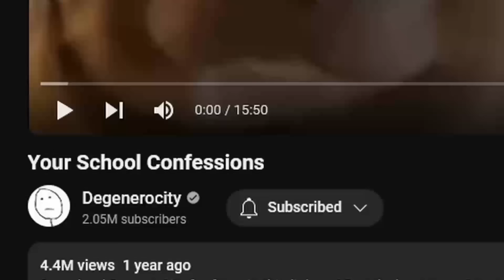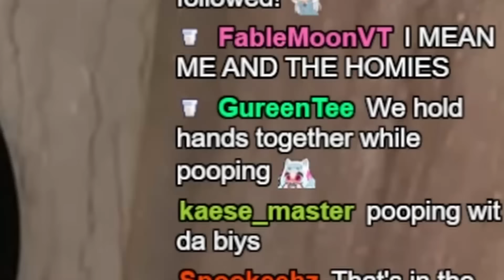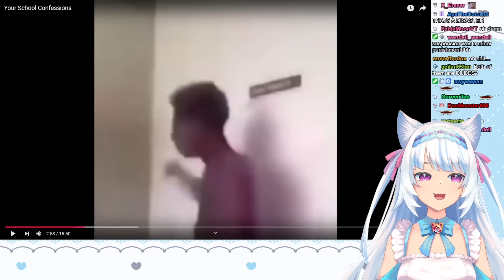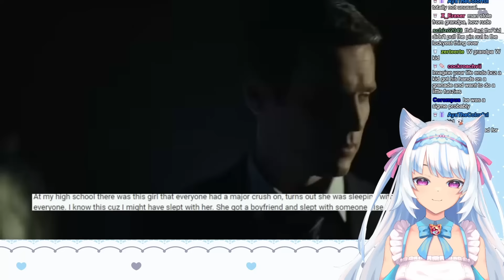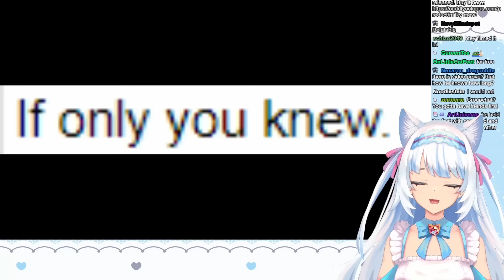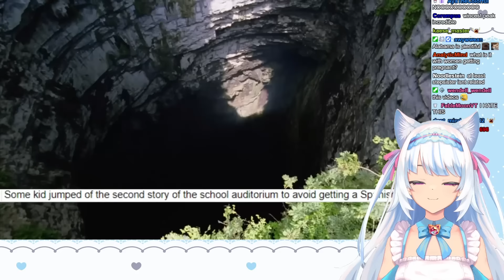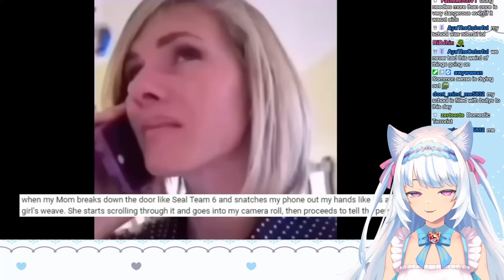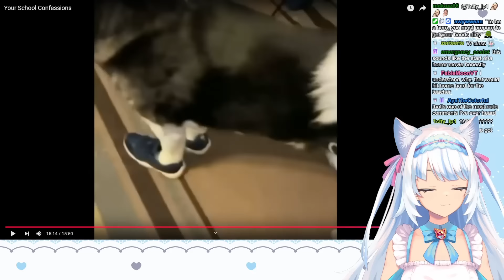HOW IS THAT POSSIBLE? | Milky Mew reacts to Degenerocity School Confessions